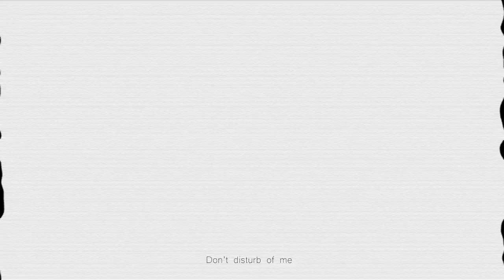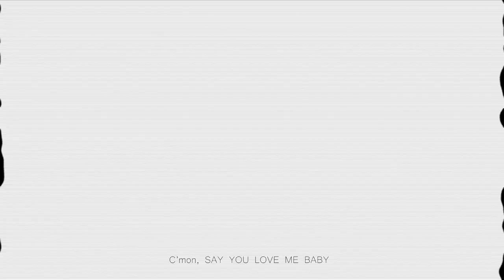【ST@RDF’19-R1】Tick Tack【Black△Diamond】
Turn around and face me…..

We had a lot of fun putting together this entry, even if there were some bumps along the way we feel that it has brought us closer together as friends and a team. It was fun to get to bring out our “manly voices”, haha. This song is an absolute bop, and I personally think we sang it pretty well! As the team leader of BLACK△DIAMOND, I very much enjoyed working with these wonderful girls and advise you all to stay tuned if you enjoy our group, because we might have something for the future up our sleeves… who knows.

The theme for this round was “Koi wo Hajimeyou” or “Let’s Start Our Love”. This meant that we were to focus on male idol songs portraying being in love. We chose Tick Tack, because of the obvious “be in love” etc lines, haha, and the whole song basically talks about a somewhat forbidden/dark love. Also, it’s just a bop, as I previously mentioned. We hope you enjoy our entry! Without further ado, the credits:

CREDITS:
Original Song:
Lyrics: Izumida Hiroshi (& Mint Monster VA with help from Spice for our version in which we wrote the ending rap & VA lines!)
Vocals (Original): THRIVE (Goushi Kaneshiro, Kento Aizome, Yuuta Ashuu)
Vocals:
Art: Mint Monster VA
Animation & Subs: Fluffy
Mix: Spice